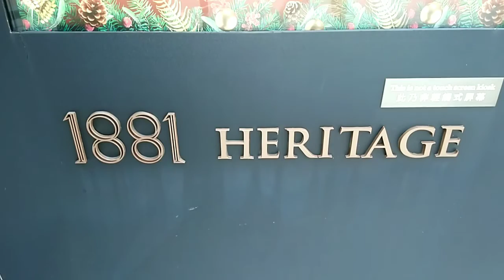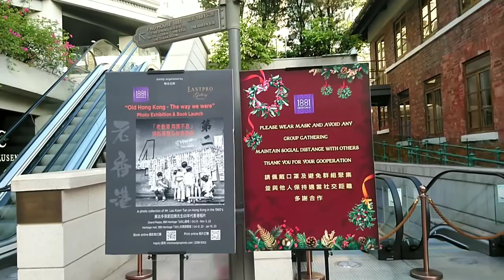HERITAGE Christmas decorations & display